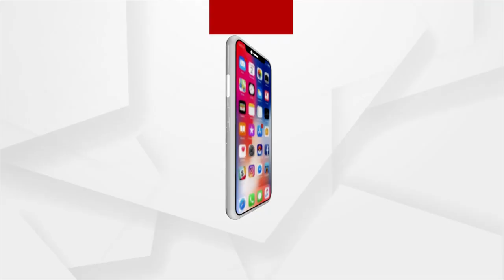🔵Headlines @7AM |30 Oct 2022| Argus News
+ଆଜି ପ୍ରଧାନମନ୍ତ୍ରୀ ମୋଦିଙ୍କ 94 ତମ `ମନ କି ବାତ୍' କାର୍ଯ୍ୟକ୍ରମ
+ଆଜି ବିମାନ ଉତ୍ପାଦନ ପ୍ରକଳ୍ପର ଭିତ୍ତି ପ୍ରସ୍ତର ସ୍ଥାପନ କରିବେ ପ୍ରଧାନମନ୍ତ୍ରୀ
+ଆଜି ସୁପର୍‌ ସନ୍‌‌ଡେରେ ହାଇ ଭୋଲ୍‌‌ଟେଜ୍ ମ୍ୟାଚ୍